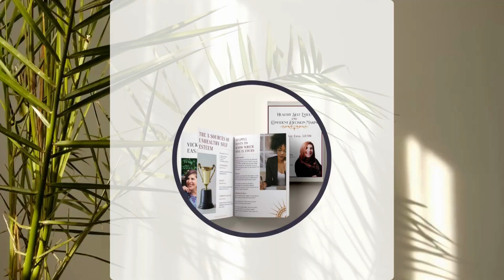Being Balanced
When a client told me about an AMAZING compliment her husband gave her, it made her feel good, but she was worried that it fit within my definition of "outside sources of self esteem". Here I explain the differences between what might SEEM like an outside source of self esteem, and what's just enjoyable and good for you!

And don't forget to grab my FREE guide to Healthy Self Esteem and Confident Decision Making